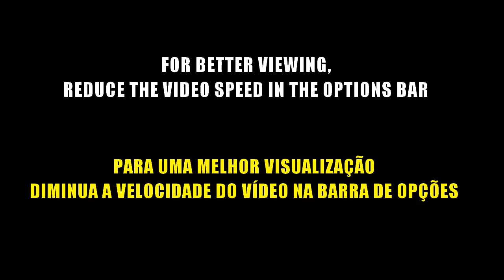Argylle New Trailer Henry Cavill Dua Lipa Universal Pictures